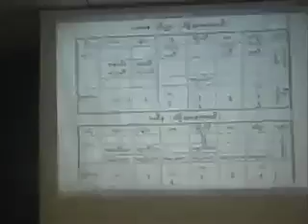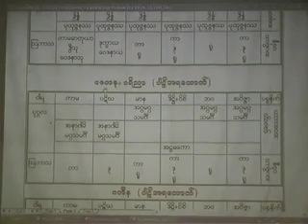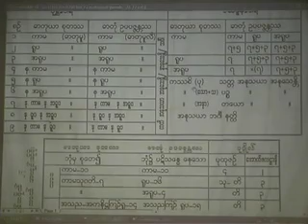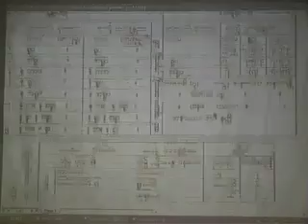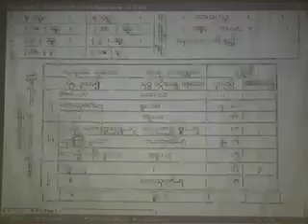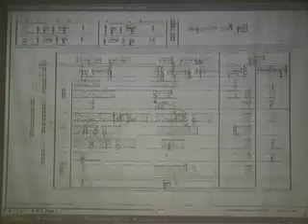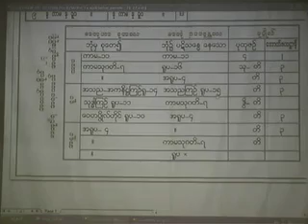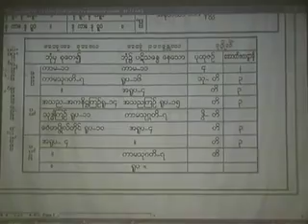၈၄။ အထက္ယမိုက္ (၅) ၁၂-၅-၂၀၁၀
ဘဒၵႏ ၱတိေလာကာဘိဝံသ အဂၢမဟာပ႑ိတ ႏိုင္ငံေတာ္သံဃမဟာနာယကအဖြဲ႕ ဒုတိယဥကၠ႒ အင္းစိန္ရြာမ ပရိယတၱိစာသင္တိုက္ လက္ရွိ ပဓာန မဟာနာယကဆရာေတာ္ ေဟာၾကားေတာ္မူေသာ တရားေတာ္မ်ား
၈၄။ အထက္ယမိုက္ (၅) ၁၂-၅-၂၀၁၀